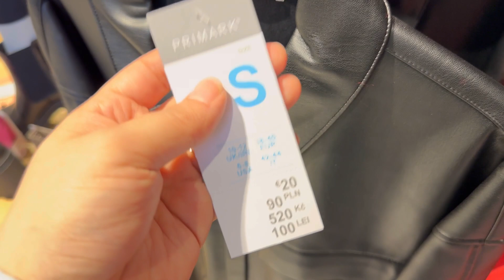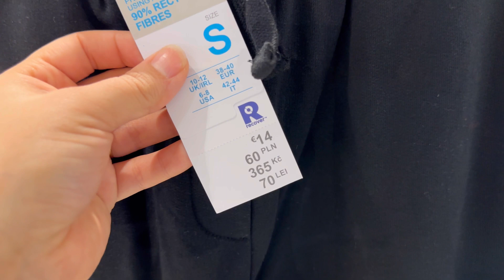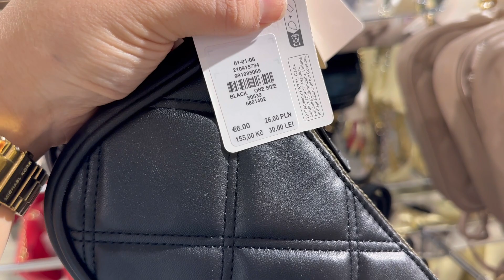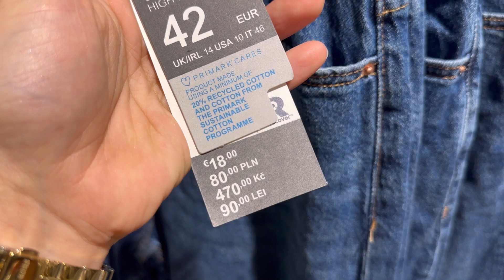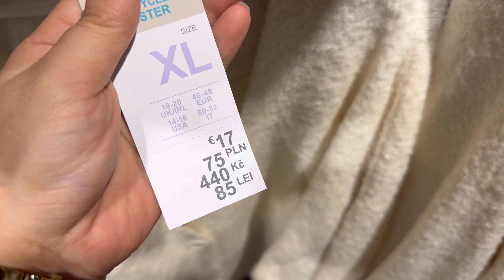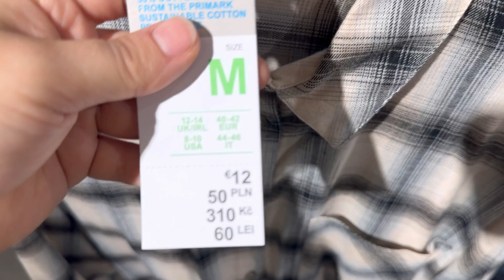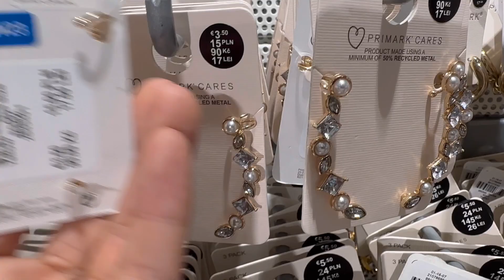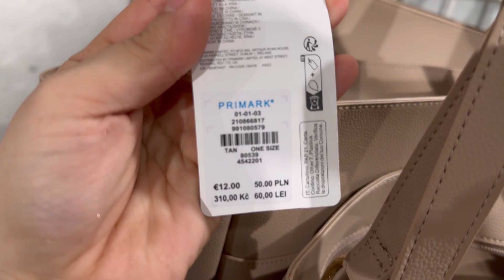Primark women’s new collection - September 2023